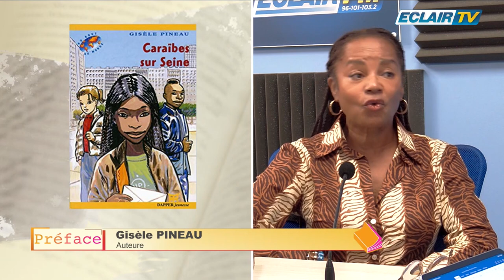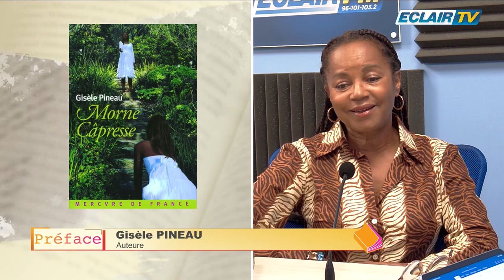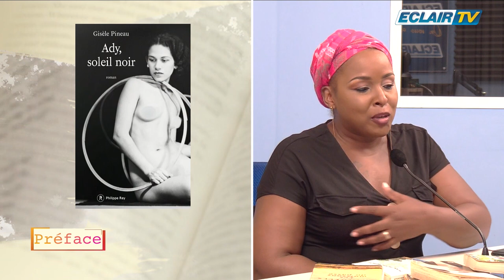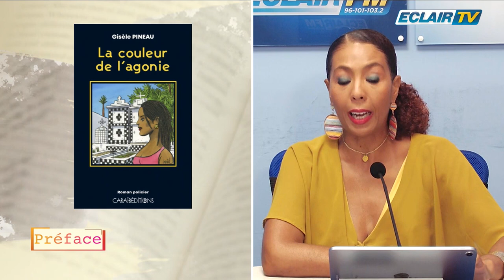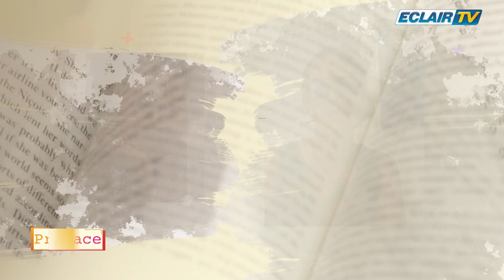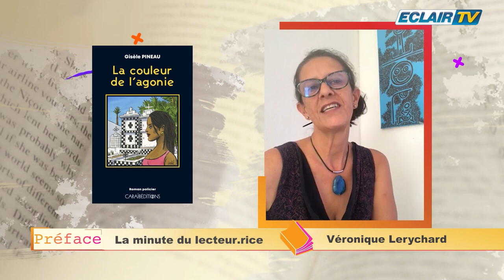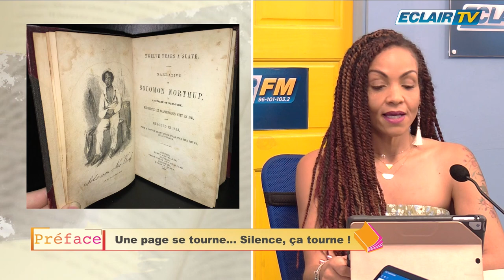PRÉFACE avec Gisèle PINEAU Partie 3 - 10-11-21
- Une voix ... Une Histoire
- Les conseils de lecture
- La minute du lecteur.rice
- Une page se tourne... Silence ça tourne !